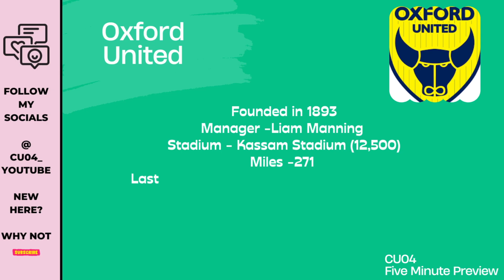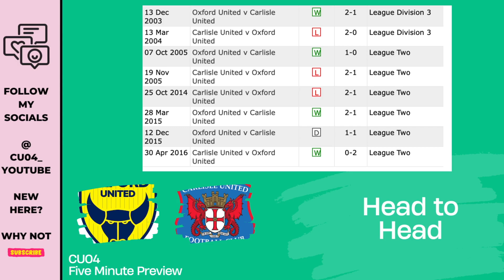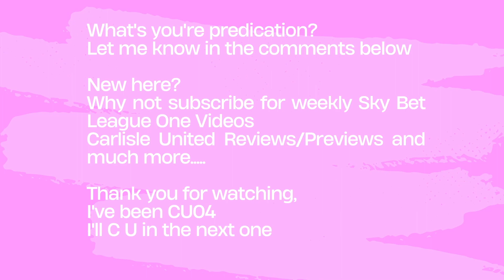Five Minute Preview - Oxford United vs Carlisle United - The Kassam Stadium - 12/08/2023